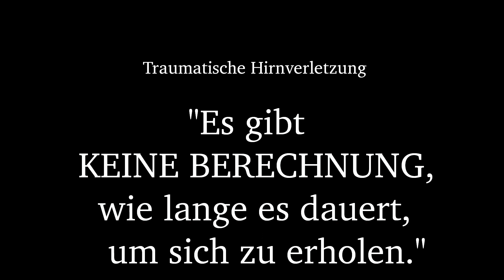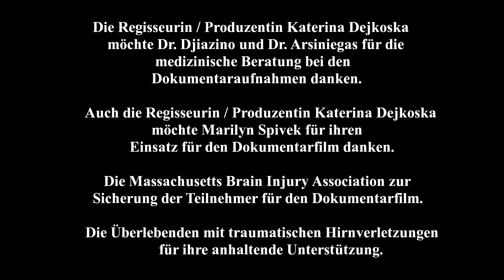"Es gibt KEINE BERECHNUNG, wie lange es dauert, um sich zu erholen"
"Es gibt KEINE BERECHNUNG, wie lange es dauert, um sich zu erholen" features FAMILY MEMBERS OF TBI SURVIVORS and MARILYN SPIVACK from SPAULDING REHABILITATION HOSPITAL in BOSTON, MA who says “THERE IS NO CALCULATION of how long it takes to recover from a TRAUMATIC BRAIN INJURY. The brain recovers in its own time with a lot of help.”

"Es gibt KEINE BERECHNUNG, wie lange es dauert, um sich zu erholen" is one of the 32 short videos from the series OVERCOMING.